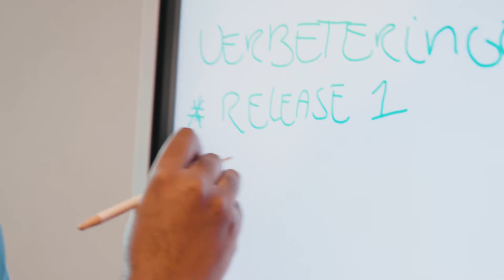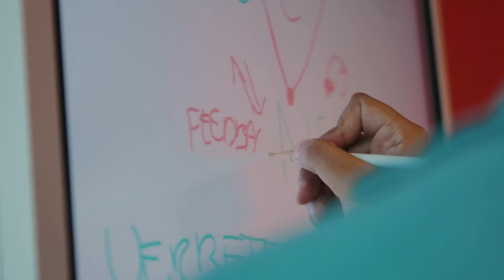Nedasco Corporate video